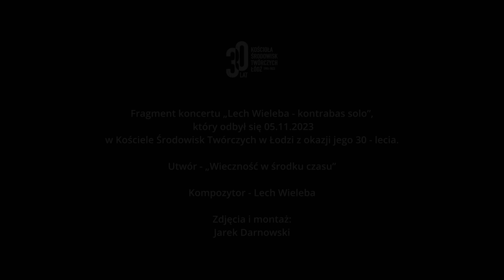Lech Wieleba „Wieczność w środku czasu”